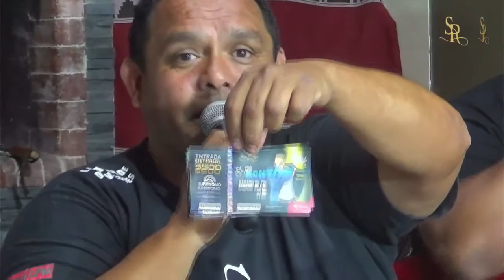EL CLASICO DE LOS VIERNES ESPECIAL DIA DE LA MADRE⚘